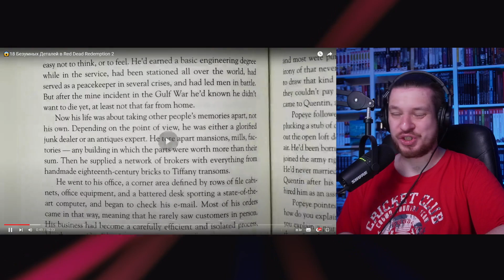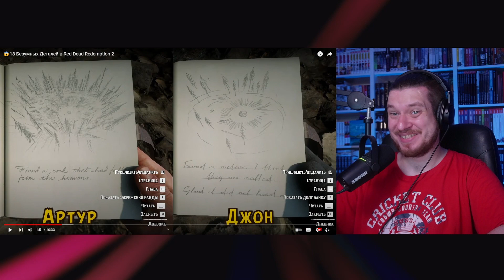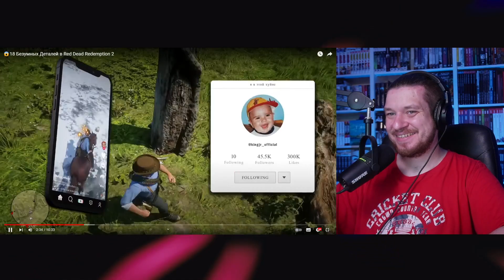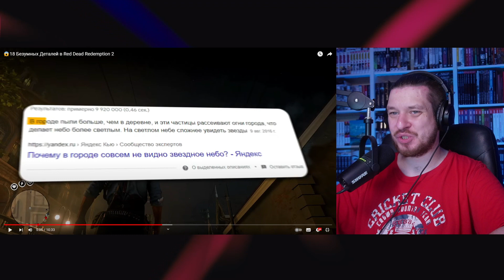😱18 Безумных Деталей в Red Dead Redemption 2 | РЕАКЦИЯ НА KING DM